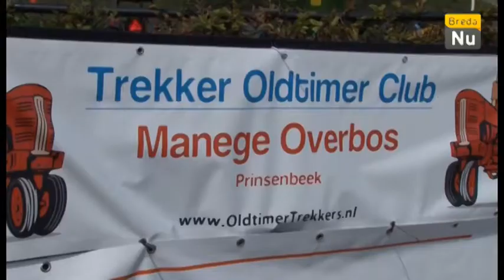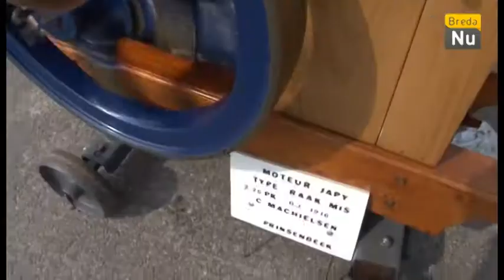Breda in Beeld: Trekker Oldtimer Club Prinsenbeek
Een jonge vereniging met oude werktuigen en machines uit de agrarische wereld.